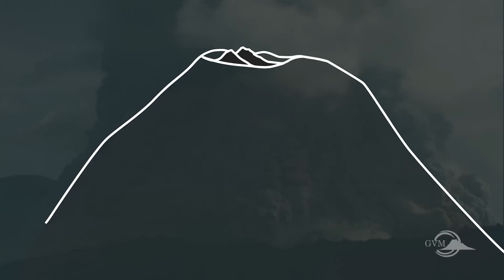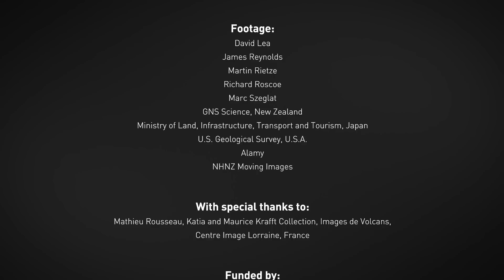Volcanoes Pyroclastic Flows Hazard